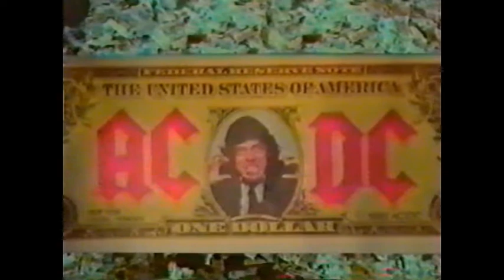AC/DC - Live at Moscow 1991 (Full Concert)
"Full Concert" by AC/DC from Live at Moscow, 9/28/91

Setlist:
0:00:00 - Thunderstruck
0:05:56 - Shoot to Thrill
0:11:13 - Back in Black
0:15:13 - Hell Ain't a Bad Place to Be
0:19:47 - Fire Your Guns
0:22:53 - Angus Guitar Solo
0:26:17 - Jailbreak
0:43:10 - The Jack
0:49:57 - Moneytalks
0:54:02 - Hells Bells
1:00:05 - High Voltage
1:09:44 - Dirty Deeds Done Dirt Cheap
1:14:06 - Highway to Hell
1:17:57 - Whole Lotta Rosie
1:22:15 - Let There Be Rock
1:32:31 - T.N.T.
1:36:29 - For Those About to Rock (We Salute You)